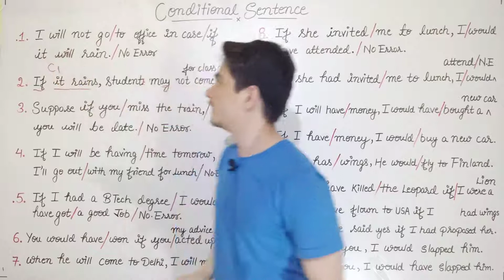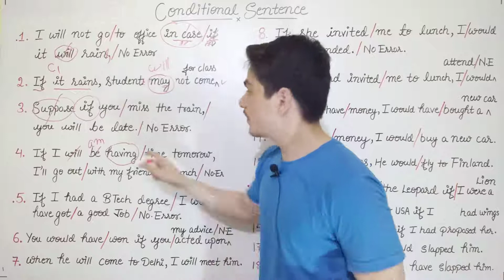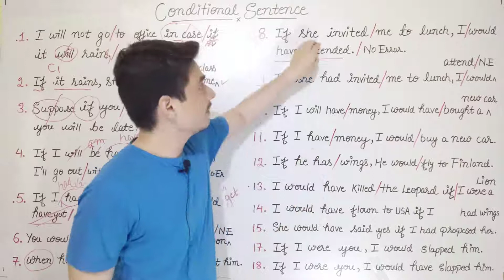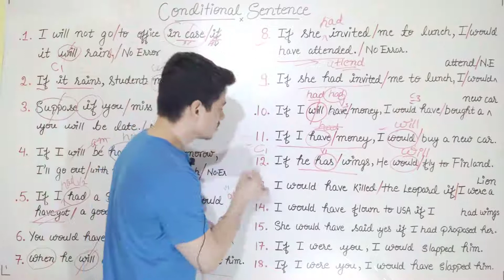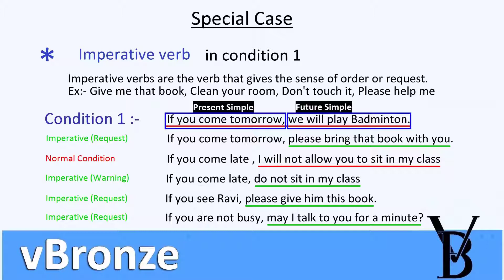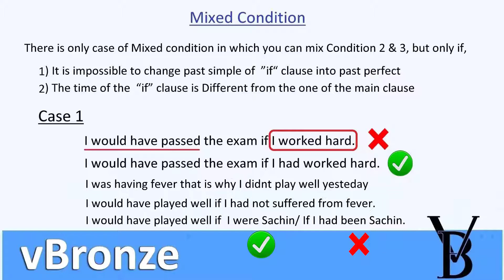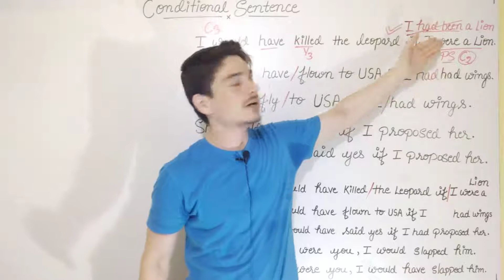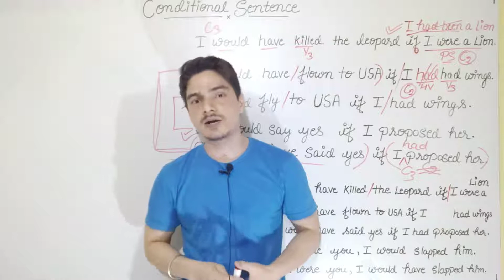Mixed Conditional Sentence for SSC CGL ( हिन्दी ) | (lesson 2/2) | English for SSC #16 | vBronze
Hello. Welcome to vBronze,  My name is Ravi, and I present you English Grammar lectures which will basically target the SSC CGL Exam.
This is our English Grammar Lecture series for SSC CGL 2019.

In this lesson, you will learn about Mixed Conditionals in detail.
When to use mixed Condition and Why there is a need of Mixing two Conditions ?

TOPICS covered in this video with sequence and start time :-

1. 13 question of  Error Detection  -- 00- 19:00 min

2. Special Case of Imperative sentence - 19- 24:00 min

3. Detail Explanation of Mixed Conditionals - 24 -31:00 min

4 Questions based on Mixed Condition -  32 - till end.

vBronze